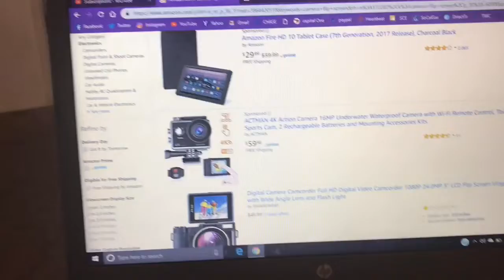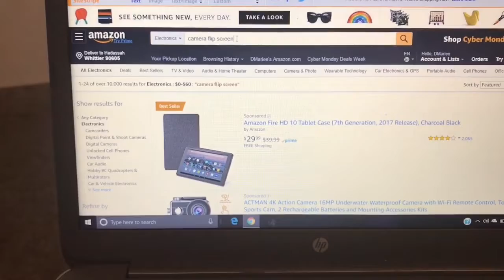Announcing my giveaway winners!🎉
SOCIAL MEDIA*
VIGO VIDEO: @Dassahmariee
GET UP TO $150 A DAY DOING POSTMATES! USE REFER CODE:
FL-HADASSAHT